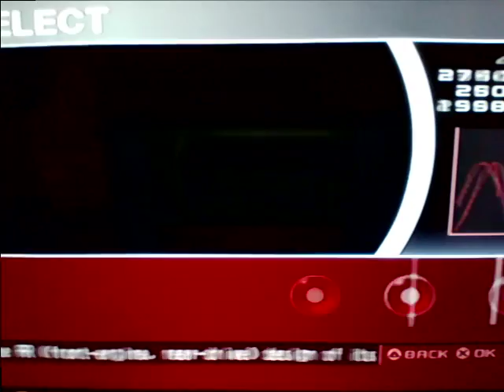Tokyo Xtreme Zero Oval Time Trial (1:53:023)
Mode: Time Trial
Car: Type-R33RVM (Nissan Skyline)
Track: Oval
Time: 1:53:023